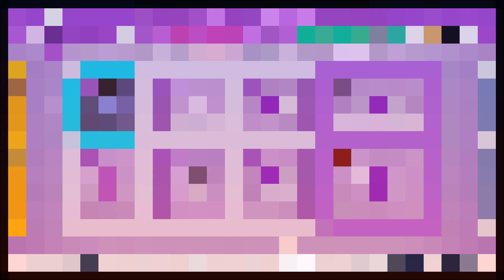Mario vs. Donkey Kong (Nintendo Switch): Merry Mini-Land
Description: A new world that wasn't in the original game. Oh no, it's a new world that wasn't in the original game! This means everything in this video will be new for my brother and me.